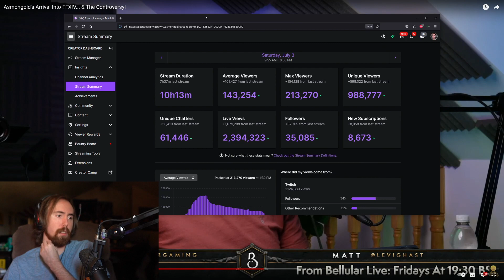Asmongold Shows His Stream Starts For The FF14 1st Day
Clip By: Avyxyva